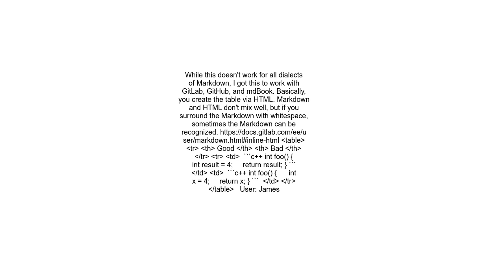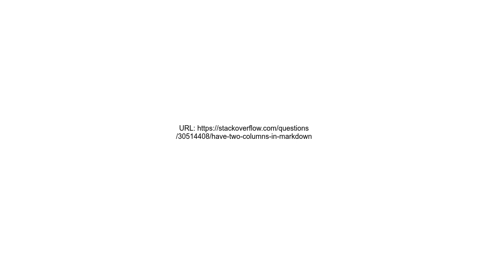Have two columns in Markdown